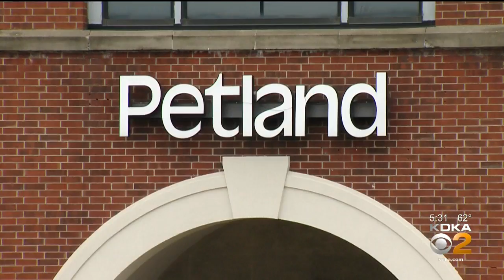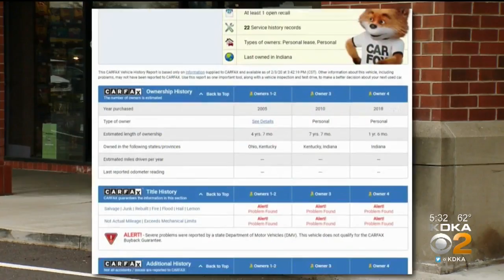Bill Introduced by U.S. Congressman Aims At Providing Pet History From Breeders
Congressman Guy Reschenthaler introduces bill targeting puppy mills, KDKA's Andy Sheehan reports.